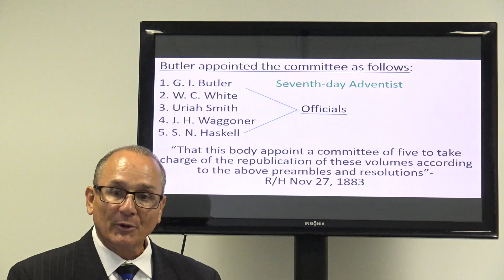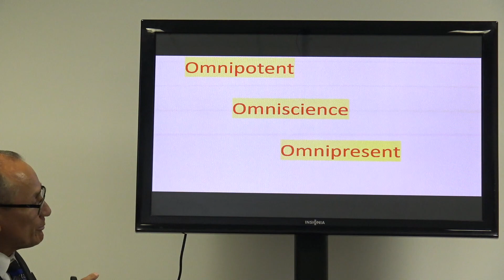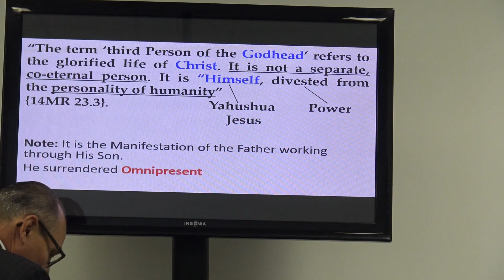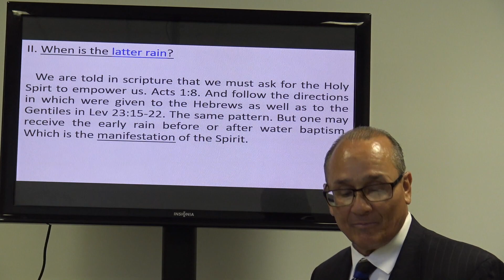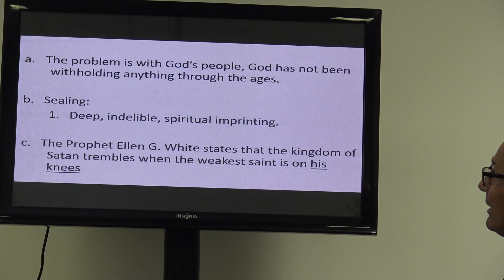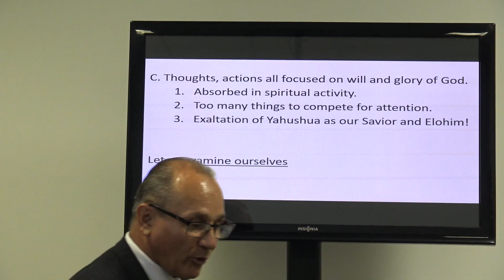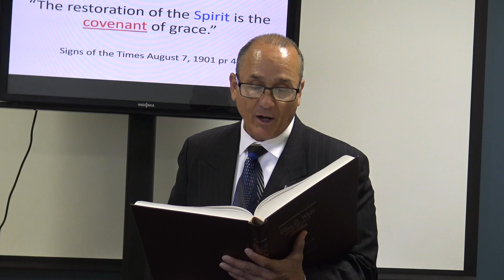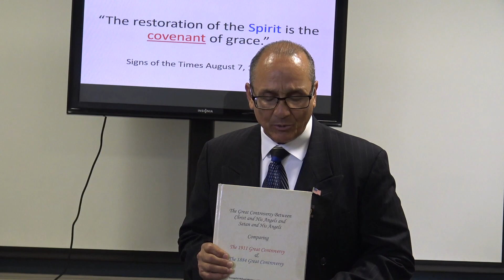The Manifestation of the Holy Spirit Pt. 2 - Evangelist Richard L. Gonzales Jr.